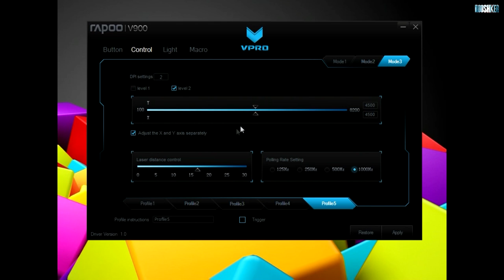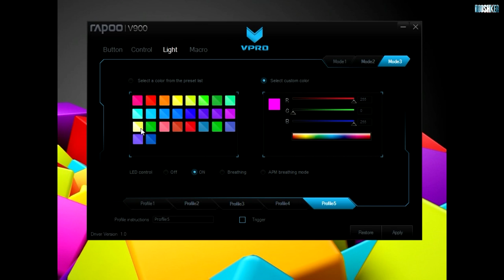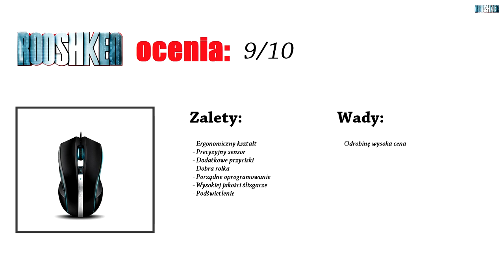Rapoo V900 - rewelacyjna myszka dla graczy! (recenzja)